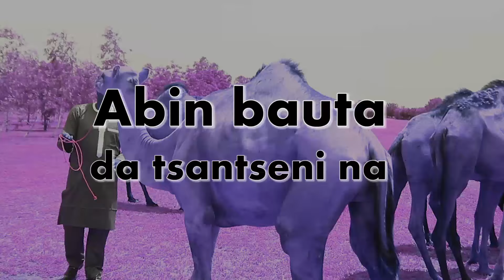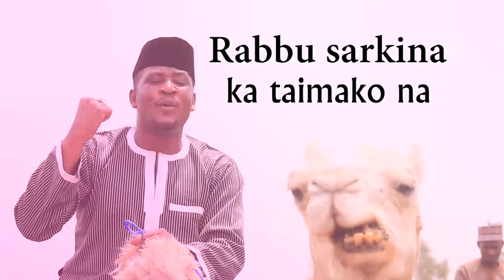Hikima Taguwa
Official YouTube Channel of Taskar Alan Waka.